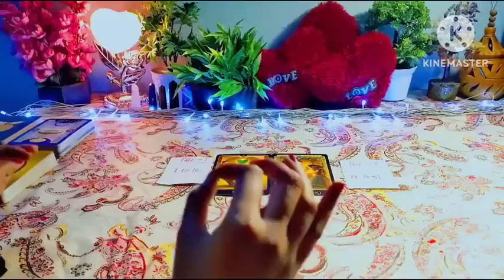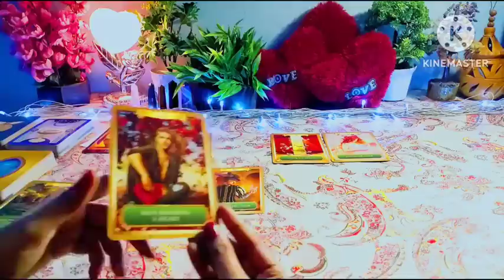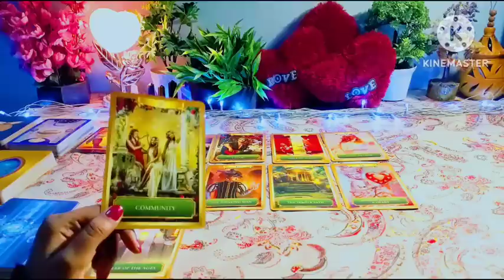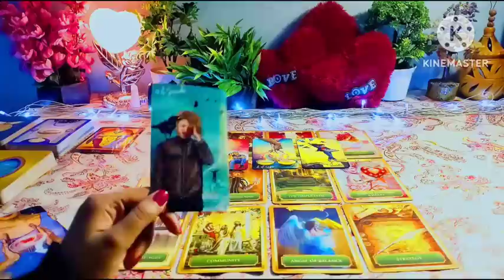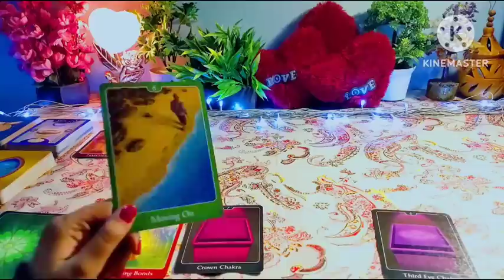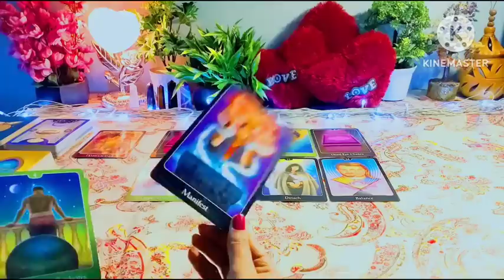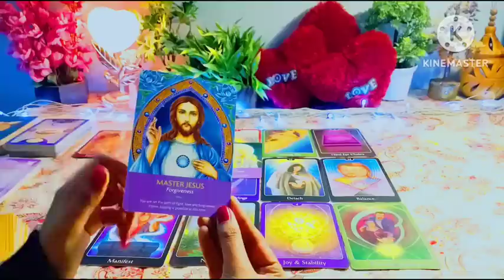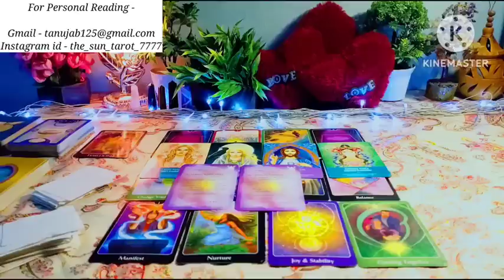WHO WILL YOU MARRY?❣️WHEN, YOUR HONEYMOON 💏KIS SE HOGI APKI SHAADI? TIMELESS😘Pick a Card 🧿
Hy friends,  this is a pick a card reading on who will you marry? & when will you marry?

01:11

Pile selection -
02:21

Pile 1 - 03:59 ( 1 to 16 ) Love

Pile 2 - 33:22 ( 17 to 31 ) Harmony